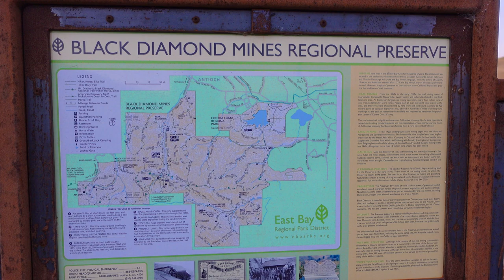EXPLORING an ABANDONDED MINE PROSPECT TUNNEL on my MOUNTAIN BIKE!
Welcome back guys, in this one we take a SERIOUSLY COOL ADVENTURE into the BLACK DIAMOND COAL FIELDS! Looking for and FINDING the old ABANDONDED PROSPECT TUNNEL! I havent been here in a solid decade or more, lets venture out and see what remains.
Means nothing to me if you dont like this video!

MACABESPEED
POBOX 2549